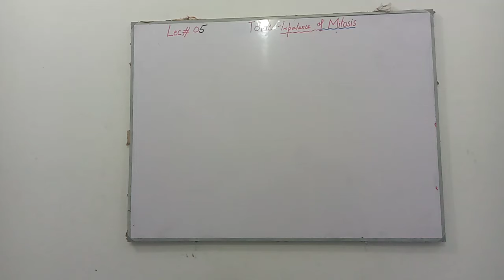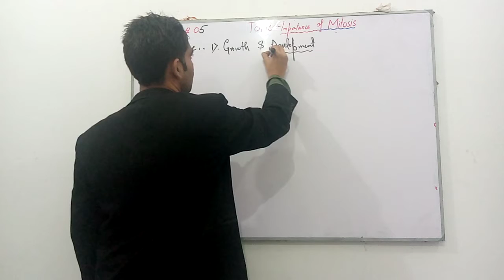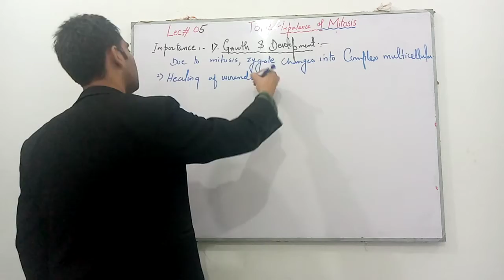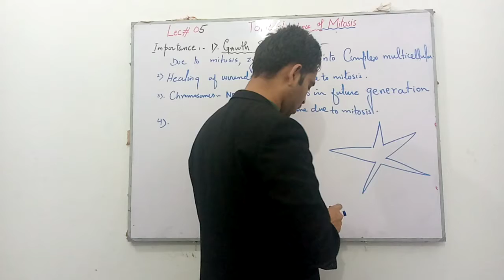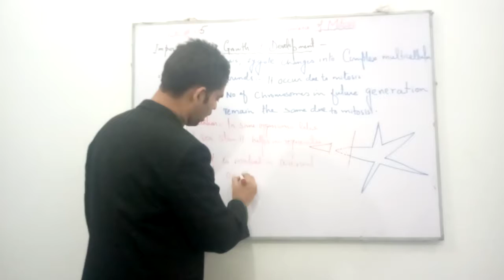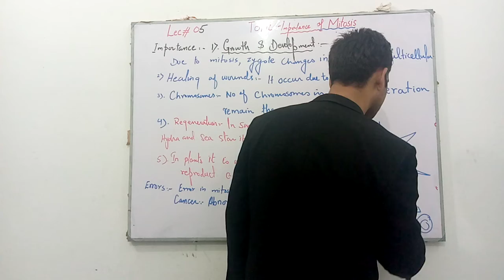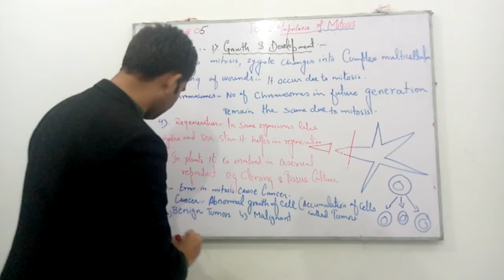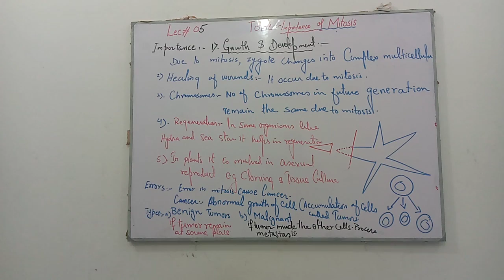lecture#05 Importance of Mitosis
Chapter.Cell cycle
Usman ahsan official. By Usmsn Ahsan
( Educationist and Sportsman )